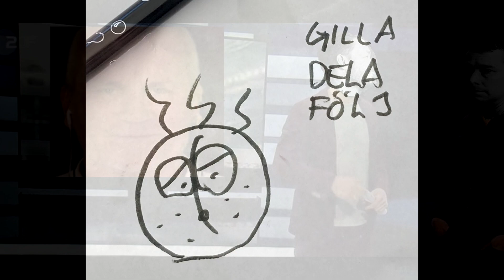Alternativa utseenden - When we were kings!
Erik Niva (When we were kings) har slagit i uppslagsboken för alternativa utseenden för att reda ut vad Lennart Matikainen (SwebbTv) ser ut som.